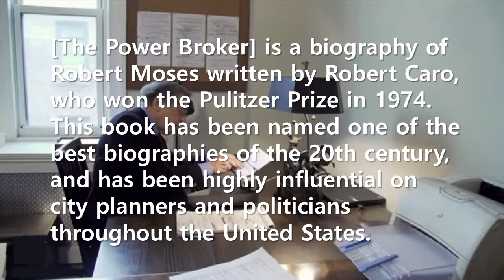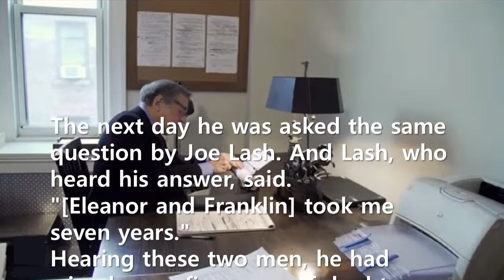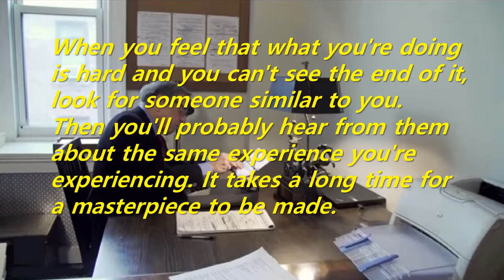Short Story: Two writers that Robert Caro met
When you feel that what you're doing is hard and you can't see the end of it, look for someone similar to you. Then you'll probably hear from them about the same experience you're experiencing. It takes a long time for a masterpiece to be made.